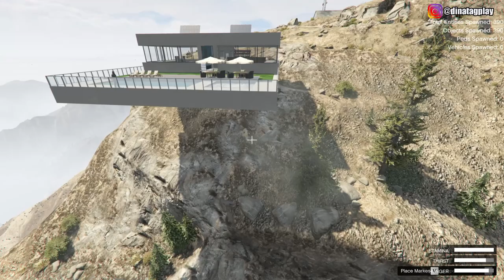Casa para SOBREVIVER o APOCALIPSE ZUMBI no GTA 5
INST@dinatagplay